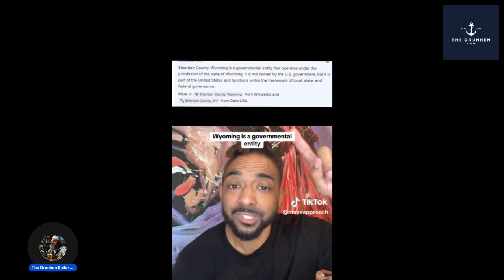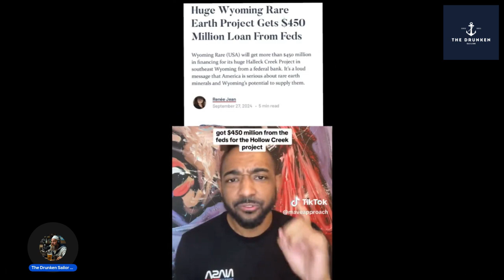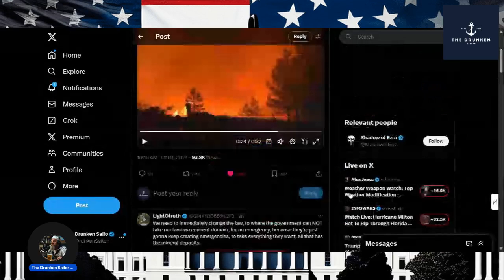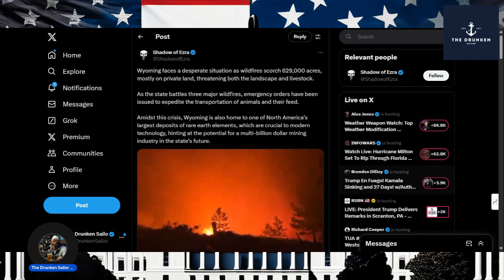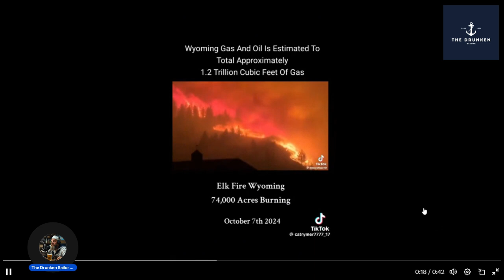Wyoming is on FIRE and the Media is Silent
Wyoming is facing wildfires and the media is silent about it. Stay informed about the devastating fires in Kent County, including the Elk Fire.